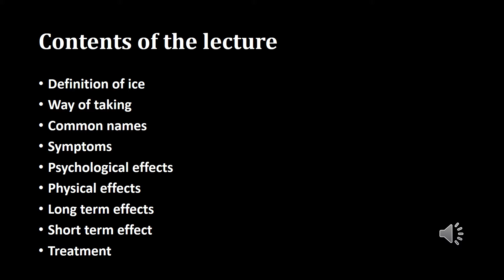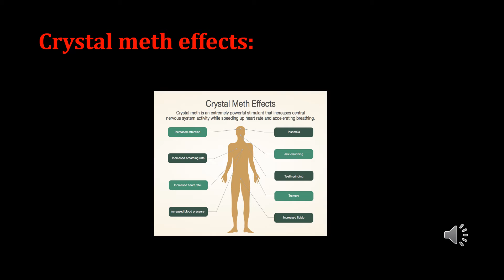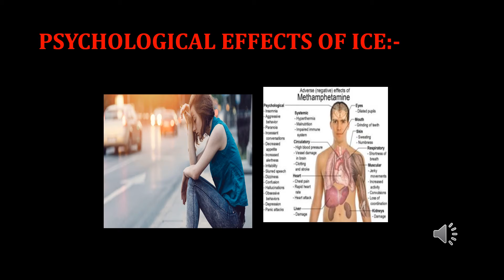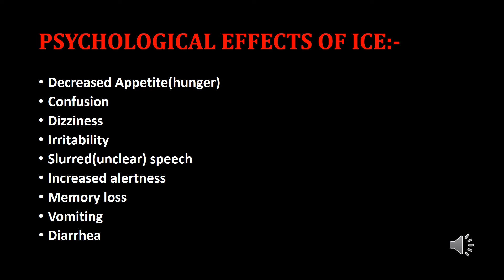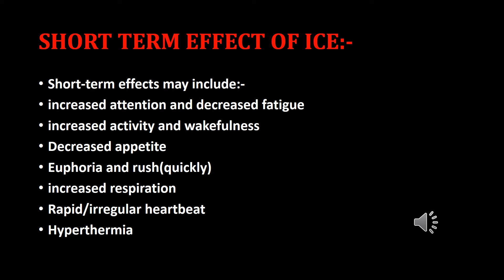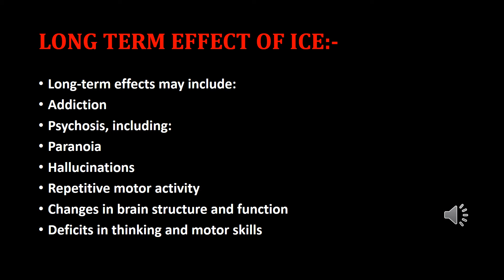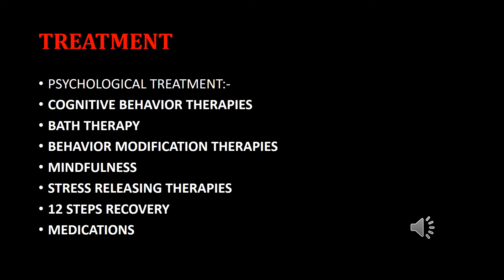Lecture 2:- Crystal Meth# Ice addiction# ADDICTION SERIES By Naeem Khan Afridi